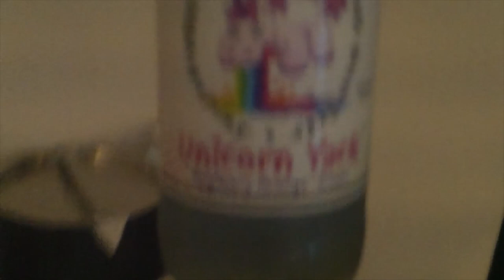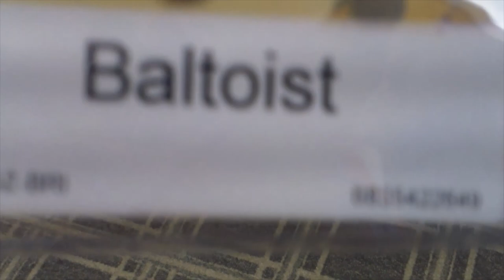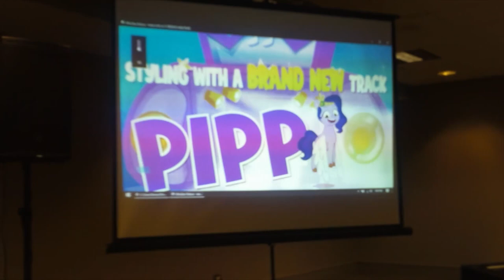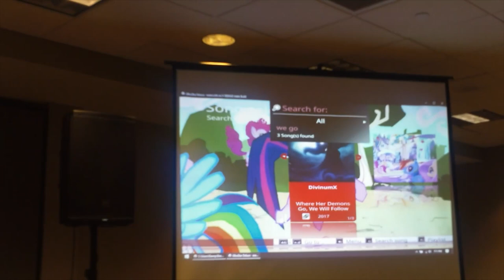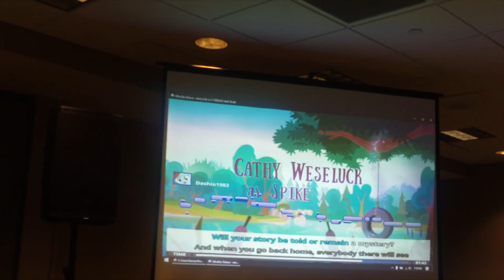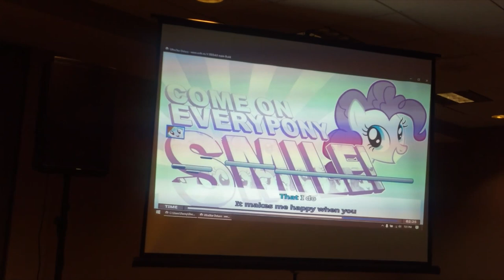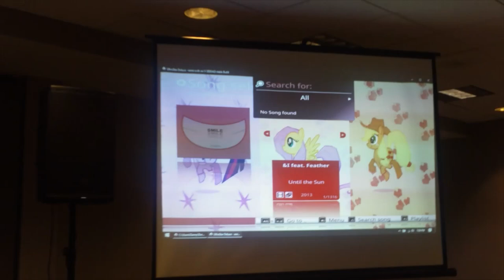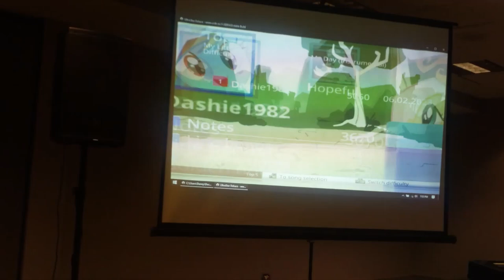Whinny City Ponycon Vlog 5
Missed this con so much!!!